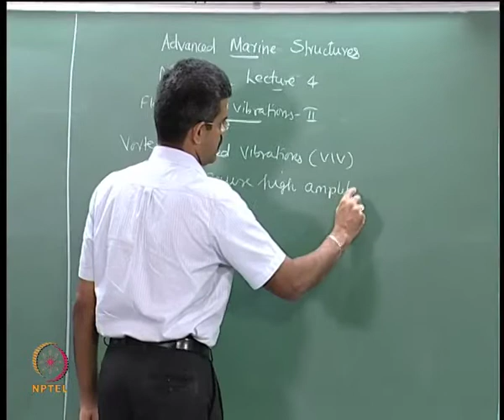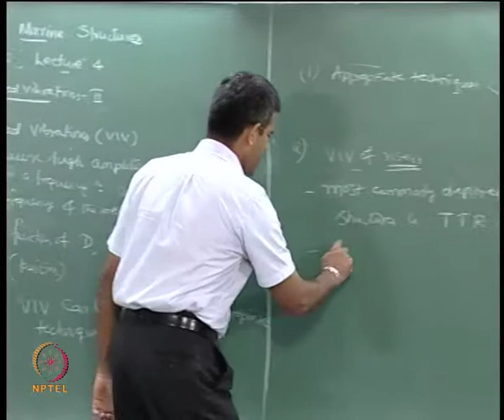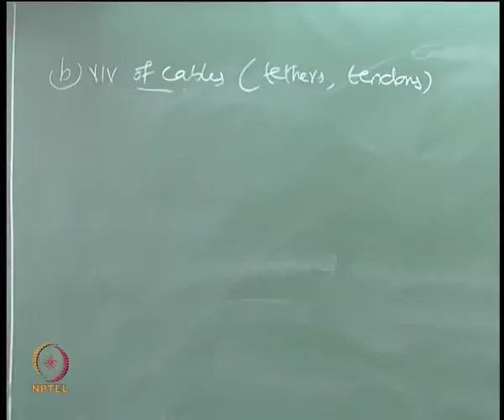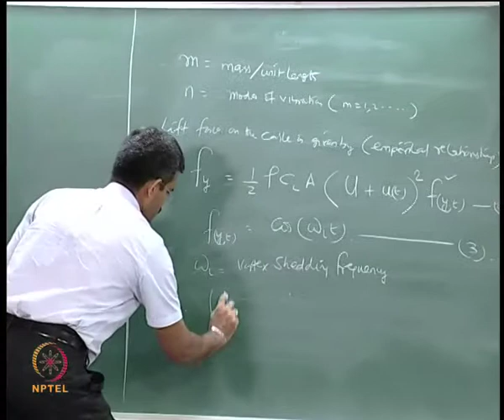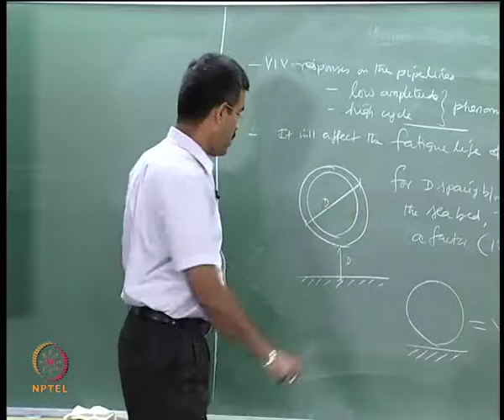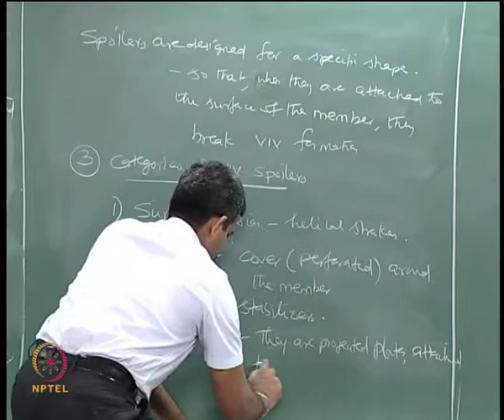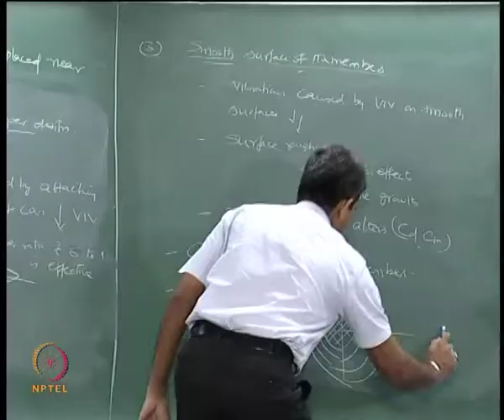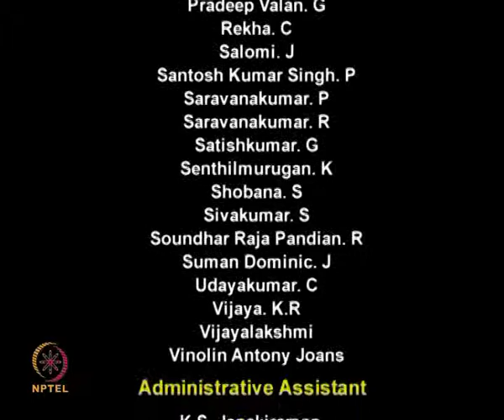Mod-02 Lec-04 Fluid induced vibration-II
Advanced Marine Structures by Prof. Dr. Srinivasan Chandrasekaran, Department of Ocean Engineering, IIT Madras.